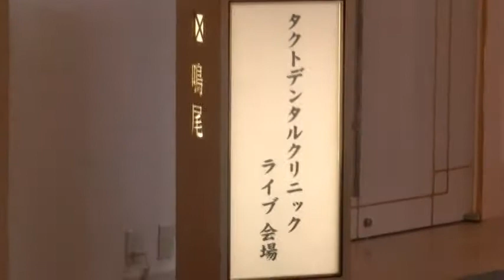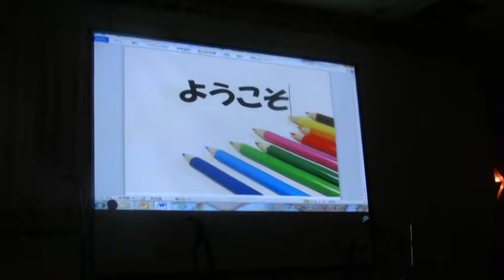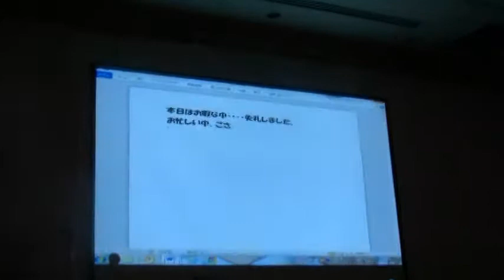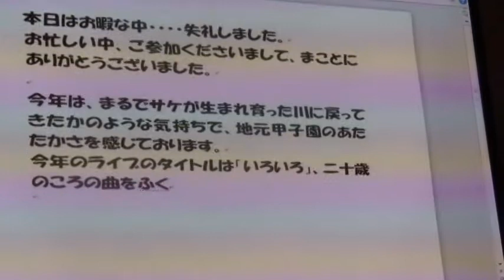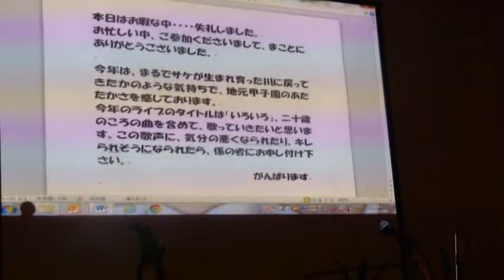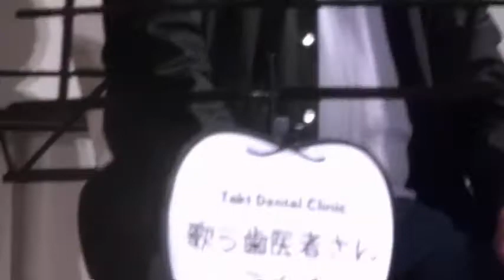2017.11.19 TAKTワンマンライブ 旧ノボテル甲子園 part.1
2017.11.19 　旧ノボテル甲子園にて開催　その１